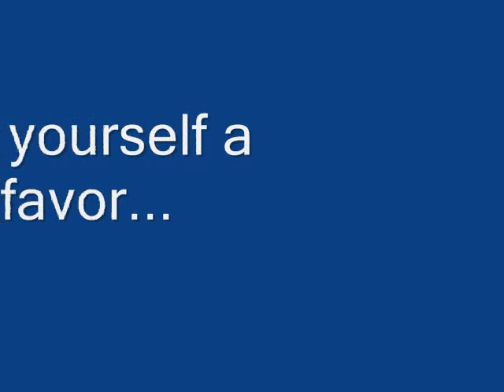Don't Be A Noob! Or This Could Happen To You!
This is the first video ive been in of this series :P